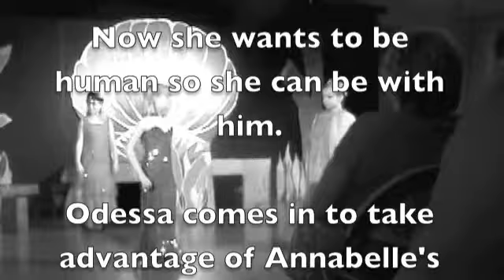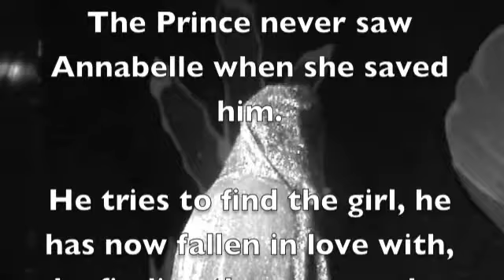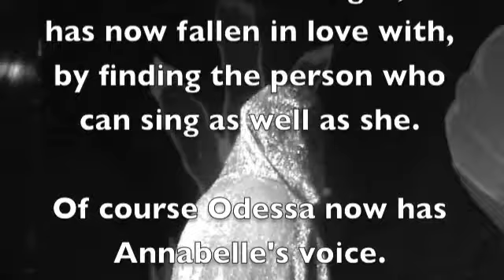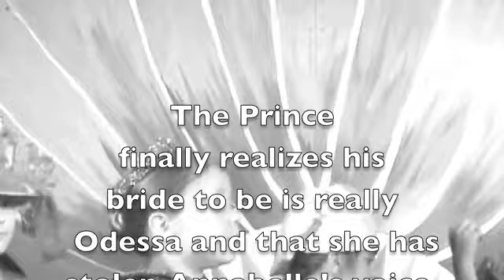Ashley - As Odessa in The little Mermaid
8 year old Ashley plays the part of Odessa in The Little Mermaid at TADA in Lithia FL.